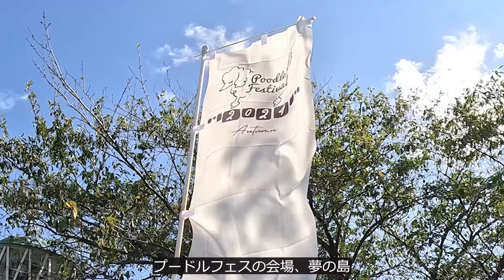ゆずぽんの視聴者さんとワンコ、みんなオモロかった！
犬用布トイレはこちらです↓